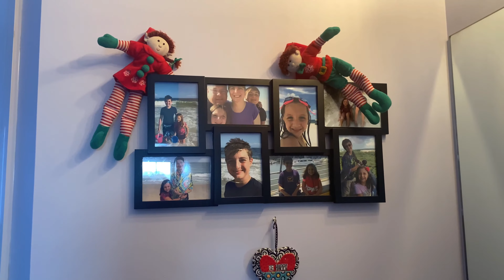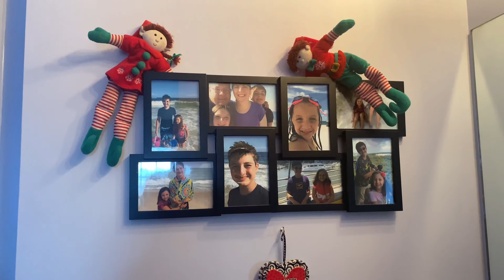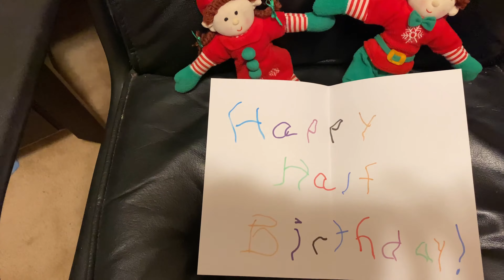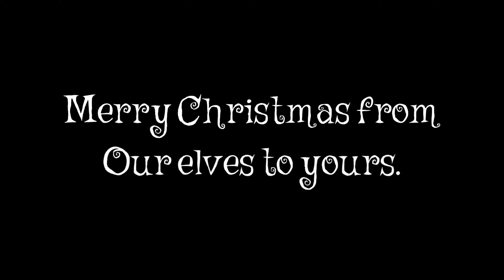Simple Goodness: Episode 10-The Adventures of our Christmas Elves-Playing Hide and Seek With Us! 🎄⛄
Join us for the adventures of our Christmas Elves, Cassie and Grant, who come and visit us every year from the North Pole.  They are not as mischievous as some other elves I have seen, and that suits us just fine!  We enjoy their adventures and playing hide and seek with these special elves.  This is another one of the simple Christmas traditions we love to do, especially in these complicated times.  Watch our video to see where the elves liked to hide each day of their 2020 visit.